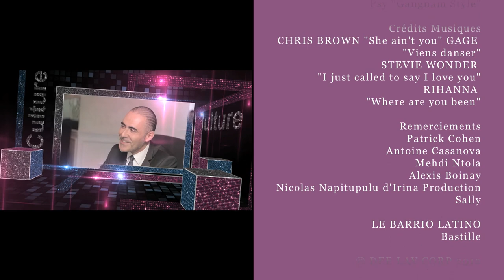"Don't Lie With Dee Lay" - NOOM DIAWARA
"DON'T LIE WITH DEE LAY" spécial humour avec un ancien jeune homme issu du Djamel Comédy Show.
Un numéro qui ne se prend pas au sérieux avec un invité maniant l'humour comme il respire!
Figure montante des acteurs Noirs en France, NOOM Diawara, se livre auprès de DEE LAY sans timidité aucune, pour un moment de pur fou rire!!!